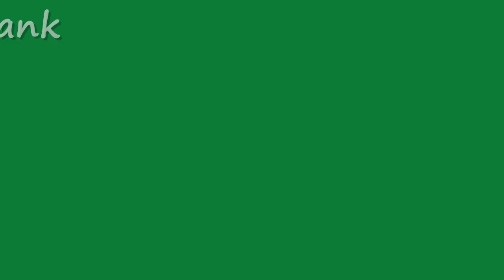Banda Alpini 🇮🇹 Lecco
Raduno Alpini.
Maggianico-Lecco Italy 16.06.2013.